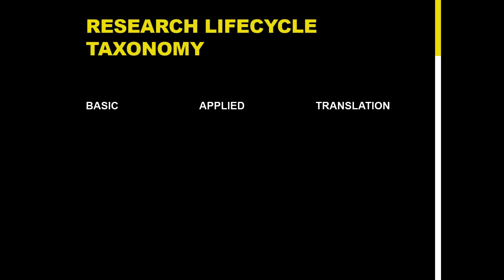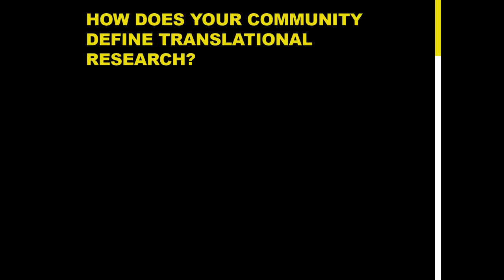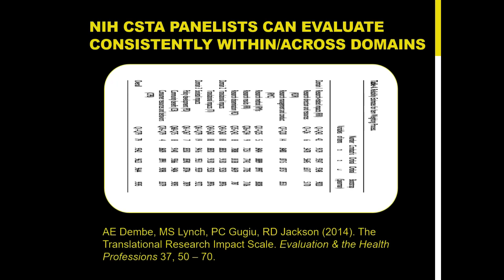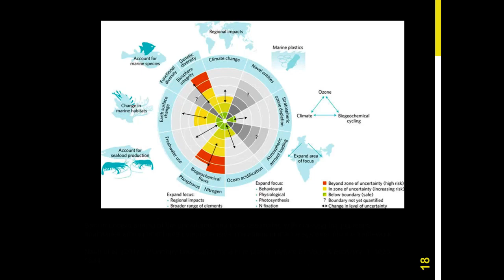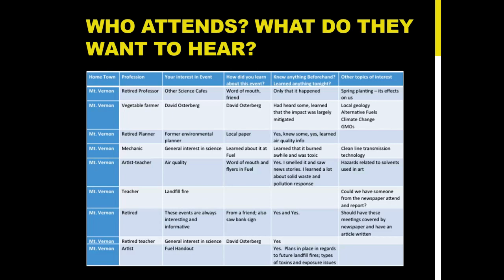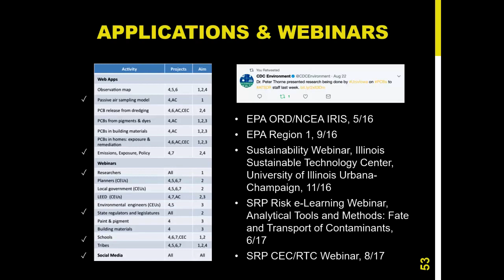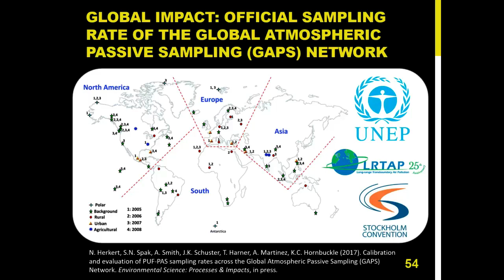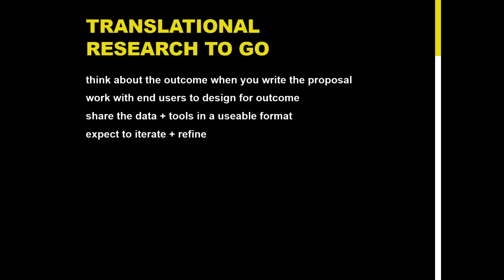Research Translation at the Iowa Superfund Research Program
Talk by Dr. Scott Spak, PhD
School or Urban and Regional Planning, Department of Civil and Environmental Engineering, and Public Policy Center, University of Iowa

This talk was part of the Research Translation Mini Seminar Series hosted by the Environmental Health Science Research Center at the University of Iowa